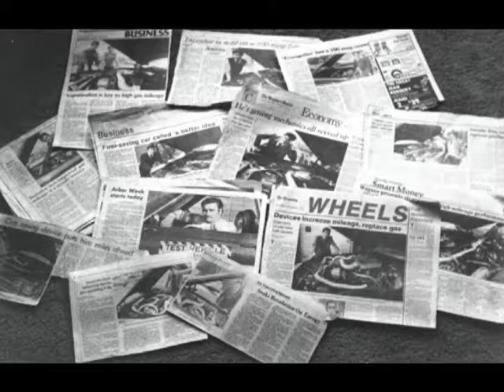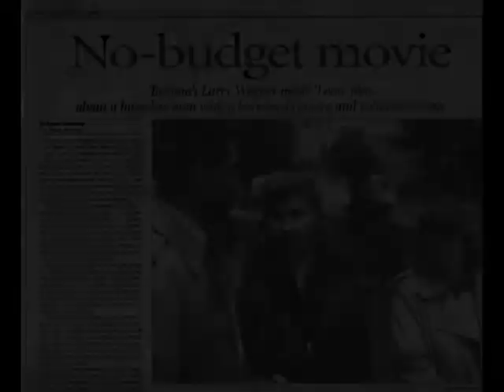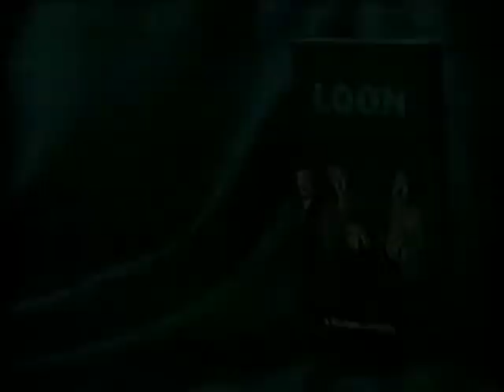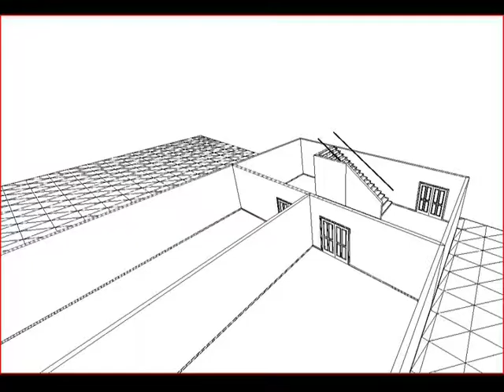Updated resume 2017